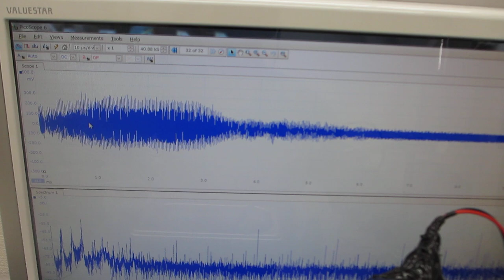超音波システム（音圧測定解析 100MHz、発振制御 25MHz）による超音波実験